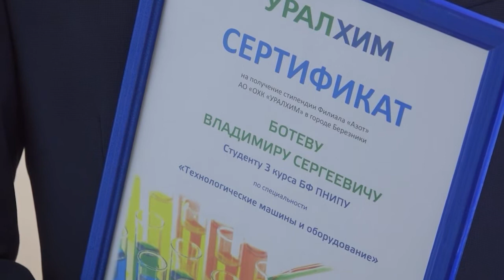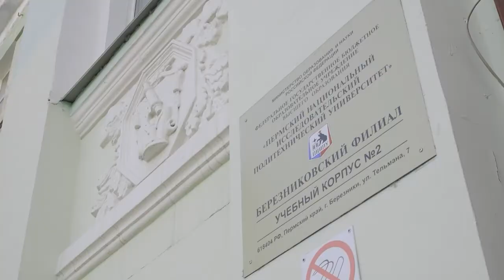Вручение стипендии в ПНИПУ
👍🏻 ПРИЯТНАЯ ОЦЕНКА

Когда первое сентября - двойной повод для праздника. В День знаний, в березниковском филиале ПНИПУ состоялось ещё одно торжественное мероприятие. С главными его героями вас уже готова познакомить Любовь Биттнер.